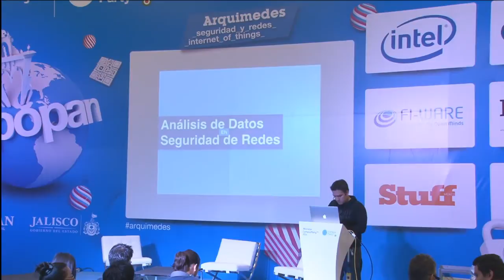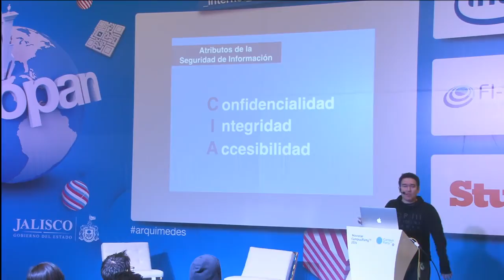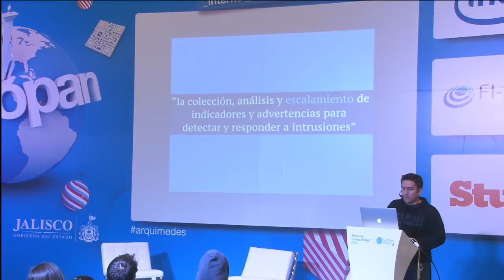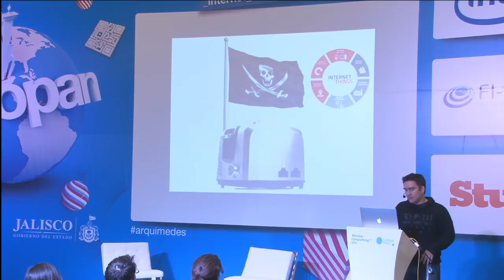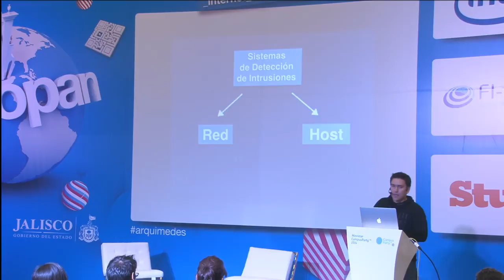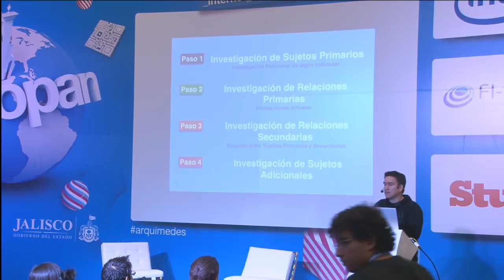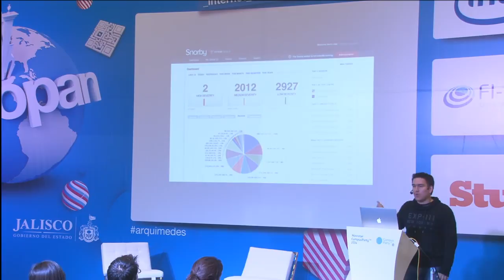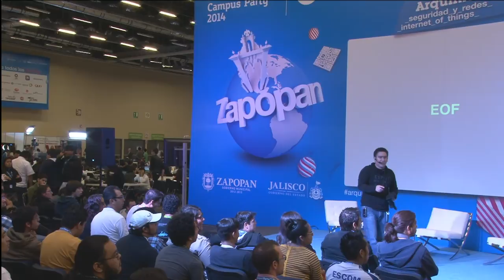CPMX5 - Analisis de datos en seguridad de redes